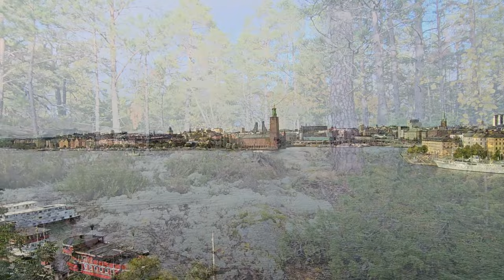Czym Szwecja może kusić Polaka? Zalety mieszkania w tym kraju. [ES]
@jedenglob Czym Szwecja może kusić Polaka?  Zalety mieszkania w tym kraju. [ES] Jeśli szukasz kraju, który łączy nowoczesność z naturą, oferuje bezpieczeństwo i możliwości rozwoju - odkryj
Szwecję – kraj, gdzie priorytetem jest jakość życia. Jesli zastanawiasz się nad wyborem nowego miejsca dla siebie ten film jest dla Ciebie! Postaram się tu przedstawić
zachęcające aspekty życia w tym Nordyckim kraju. Przyjżyjmy sie bliżej pozytywnym stronom życia w  często uznawanej za kraj ludzi szczęśliwych Szwecji!
Wysokie zarobki, fascynująca przyroda, morze i jeziora, przepiękne lasy i dzikie zwierzeta to tylko nieliczne z zalet tego kraju.